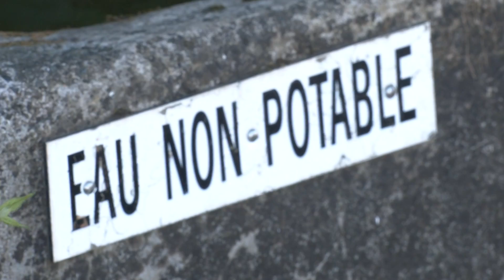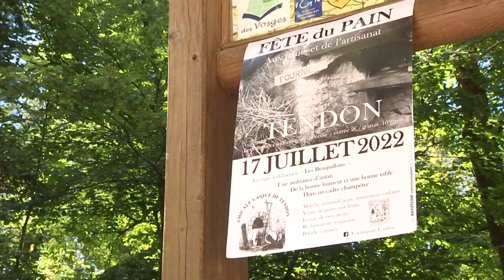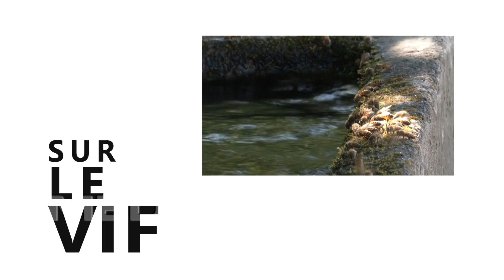Sur le vif 28 juillet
- Des abeilles boivent dans une fontaine de St-Dié
- Le temps des moissons de blé aux Ableuvenettes
- Critérium à Thaon-les-Vosges
- A Tendon, on récolte l'eau de la cascade pour son vosginium
- Montée impossible de La Bresse
- Concert Epinal Bouge l'Ete avec les Anglais Tankus the henge